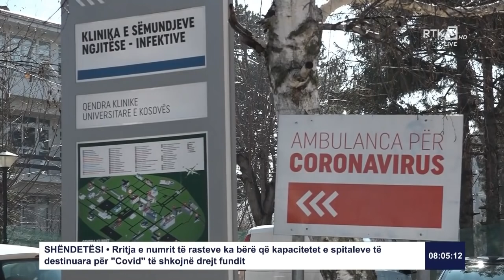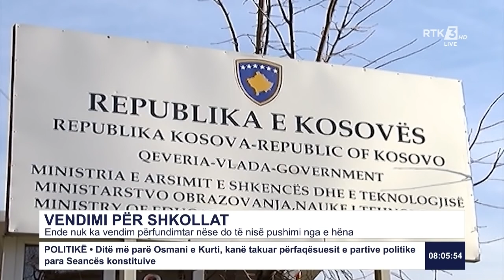RTK3 LAJME 08:00 19.03.2021